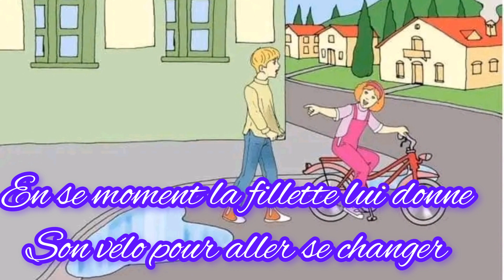production orale 5eme année 1er trimestre تواصل شفوي فرنسية سنة خامسة الثلاثي الاول